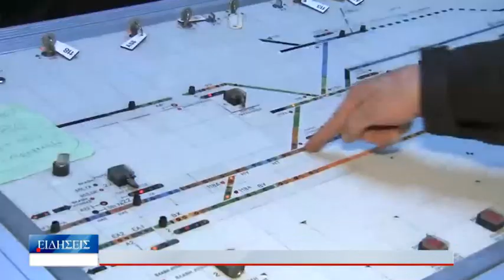Λάρισα Διεύρυνση του κατηγορητηρίου ζητούν επιβάτες της μοιραίας αμαξοστοιχίας 290623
Την διεύρυνση του κατηγορητηρίου ζητούν μέσω του δικηγόρου τους 8
επιβάτες της μοιραίας αμαξοστοιχίας των Τεμπών. Όπως υποστηρίζουν νέα στοιχεία που προέκυψαν από την έρευνα καθιστούν απαραίτητη την
απόδοση ευθυνών και σε άλλα άτομα. Ο δικηγόρος τους Λουκάς
Αποστολίδης συναντήθηκε σήμερα με τον ειδικό εφέτη ανακριτή που
ανέλαβε την υπόθεση παραδίνοντάς του σχετικό υπόμνημα.